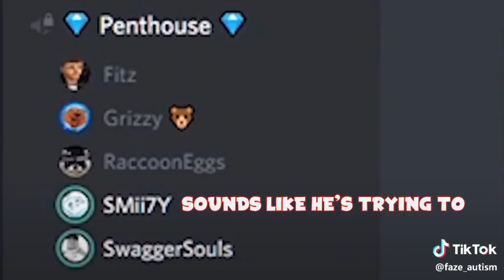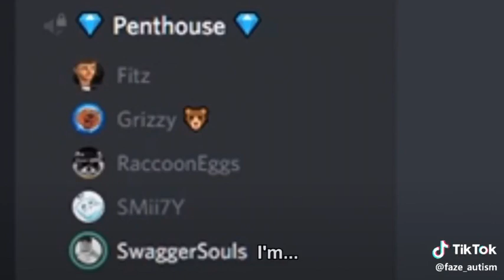Guy is pick with what he enjoy himself with